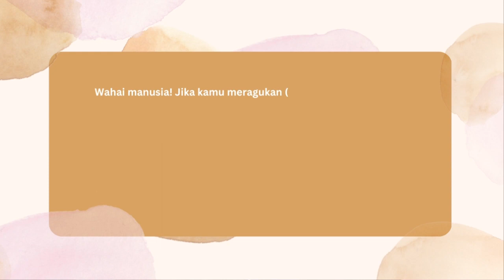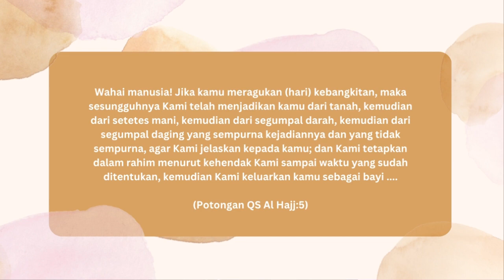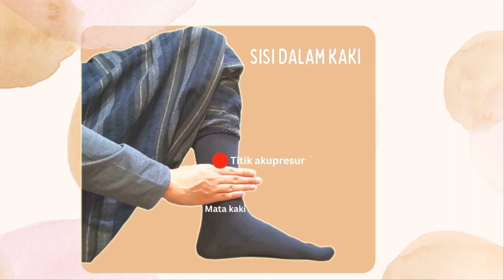Bagaimana Cara Induksi Alami untuk Persalinan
Adakah cara atau teknik selain yang sudah saya jabarkan di sini?
Coba share yaa di kolom komentar :)

00:00 Mendefinisikan ulang 'induksi'
03:20 Jernihkan pikiran
04:03 Exercise
05:13 Main Gymball
06:08 Relaksasi
06:55 Akupresur
07:58 Stimulasi Puting
08:33 Essential Oil
10:18 Intercourse

Rika Widjono
Doula & Childbirth Educator

Untuk kelas edukasi yang lebih terarah dan intensif, bisa cek jadwal kelas di ceritalahir.com